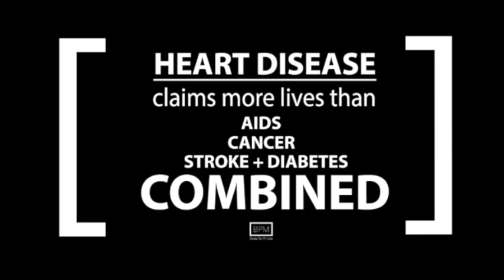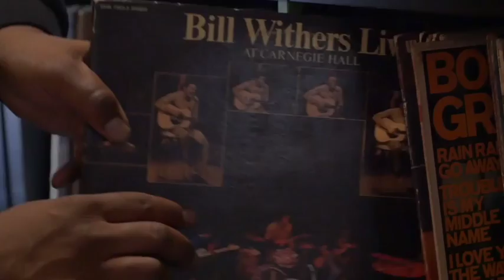BPM Promo Compilation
This promo video is for Non-Profit use